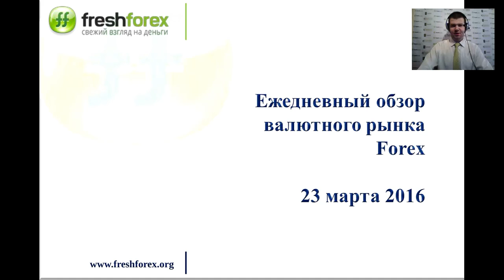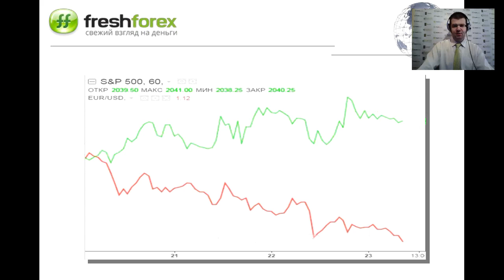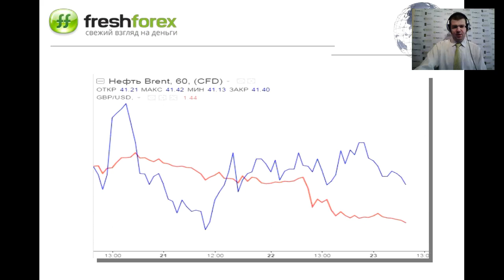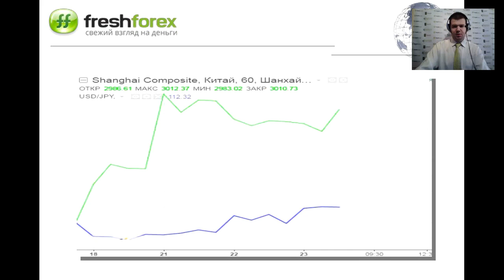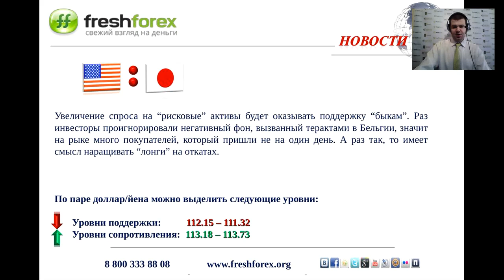Ежедневный обзор FreshForex по рынку форекс 23 марта 2016